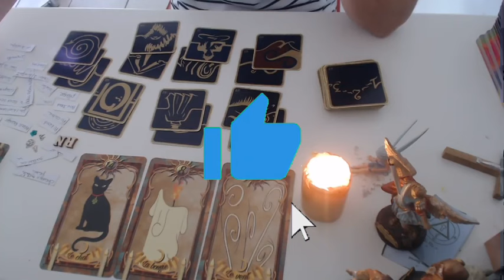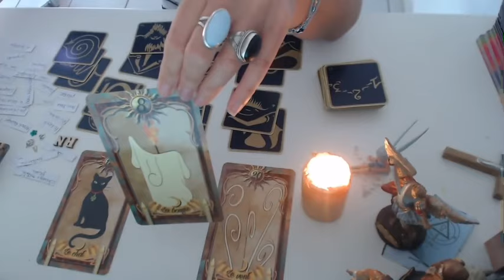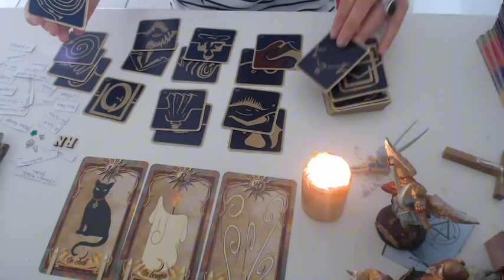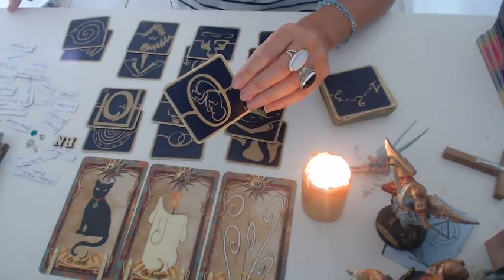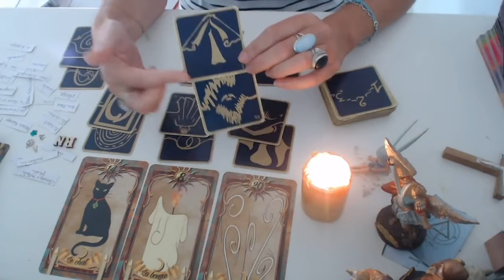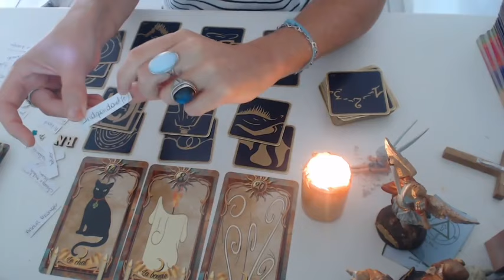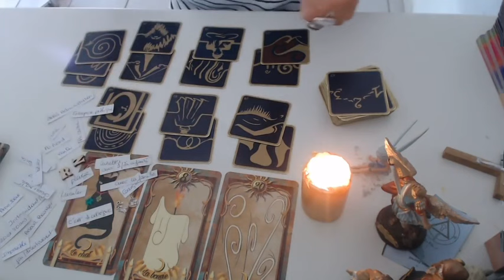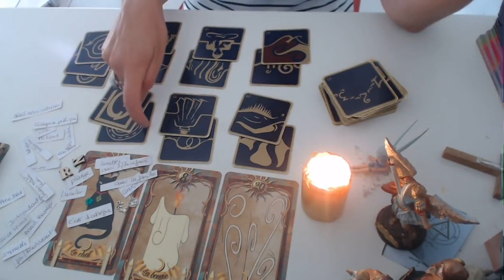BÉLIER 🔥BEAUCOUP DE REGRETS SUR CE QU’IL VOUS A FAIT-…UNE CHOSE IMPORTANTE QUE VOUS DEVEZ SAVOIR💣